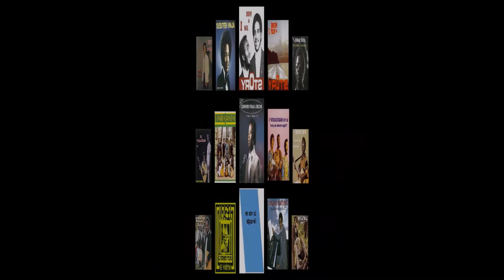La voix de l'évangile - Je reconnais ton amour